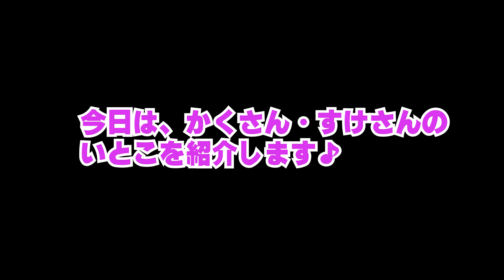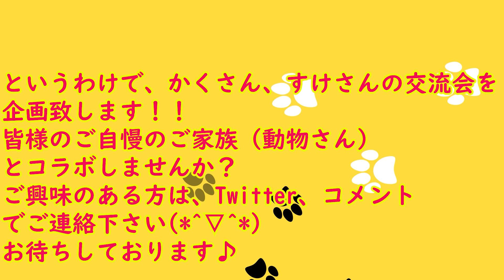家猫の危機！ついにクビか、、戦力外なのか？猫の心境はいかに、、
謎のかわいい猫さんたちが登場します！！戦力外？クビ？？
かくさん、すけさんの心境はいかに、、これからどうなるか！？
詳しくは動画にて！

効果音素材
OtoLogic(CC BY4.0)
YouTuber のための素材屋さん
効果音ラボ

皆様のコメントお待ちしております！！